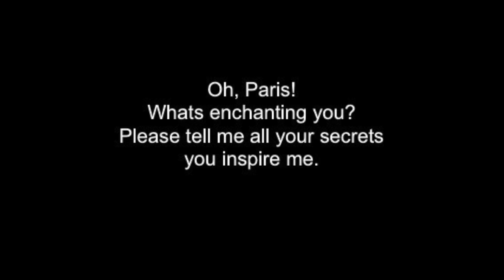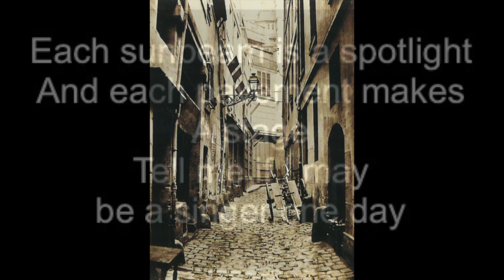Björn Hallman: Oh Paris, Lena Nordin soprano, Lyrics Birgitta Ribbegren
A young Swedish soprano (Kristina Nilsson) comes to Paris in 1860 to debut at the Paris Opera. From Opera Solitaire by Björn Hallman & Birgitta Ribbegren.
Choire Music Dep. University of Minnesota Duluth
Images taken between 1860 and 1865 by Charles Marville. Paintings  Vincent Van Gogh, John Sargent Singer;
William Glackens, Frederick C Frieske, Charles Mainvile among others